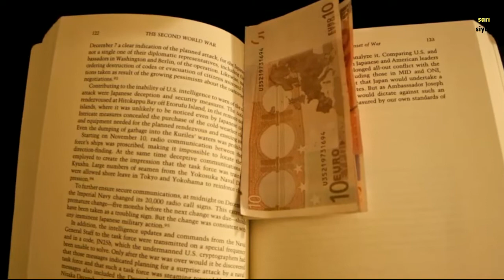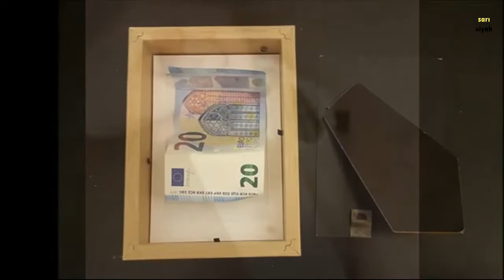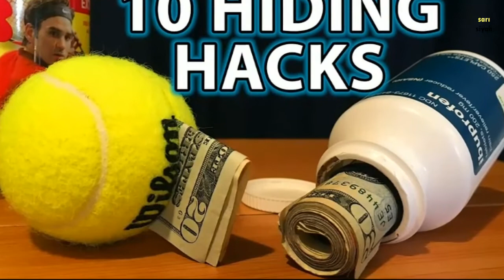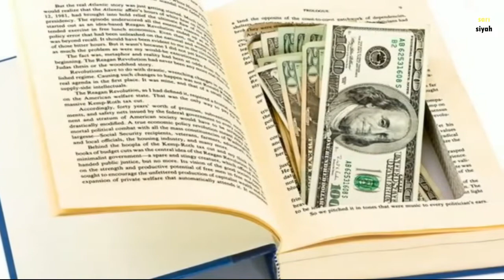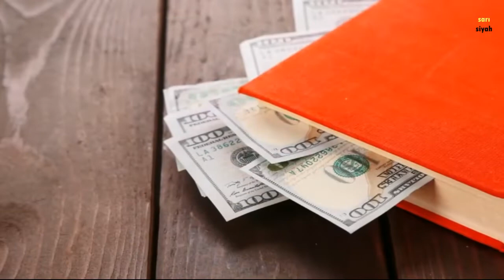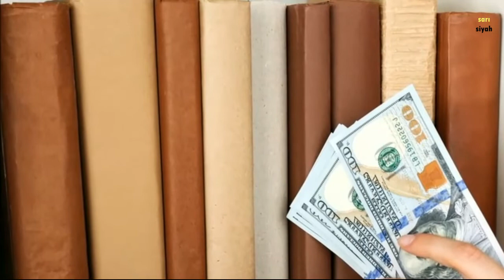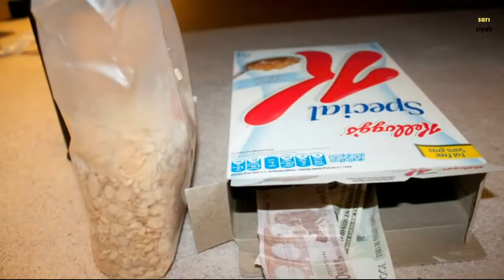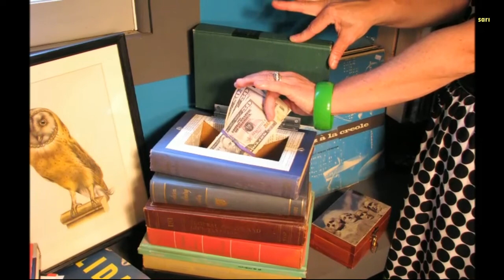Şeytanın aklına gelmeyecek para saklama yerleri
sizce paranız güvende mi...